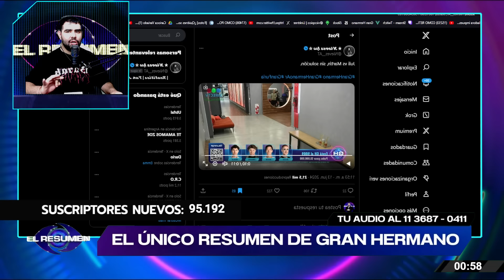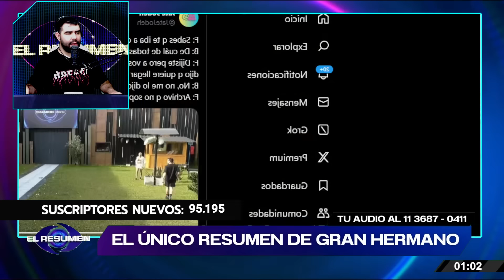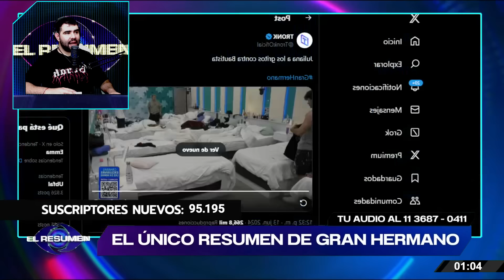🔥¡CON TODO!: Furia SE DESPERTÓ y ENCARÓ al Chino en la HABITACIÓN: "¡Deja de jugar sucio, cagón!"💥